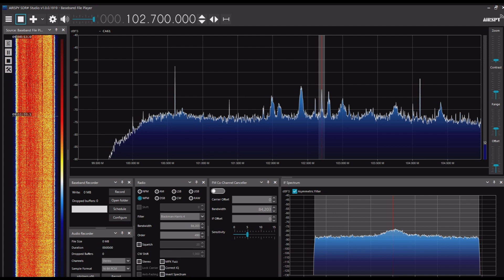Radio Rossii Sakhalin（Burevestnik） 102.7MHz 2024年06月09日 0910JST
Airspy R2＋SDR#＋CLP-5130-1

同時間帯、サハリン島はオープンせず、北方領土のみの入感だった

択捉島